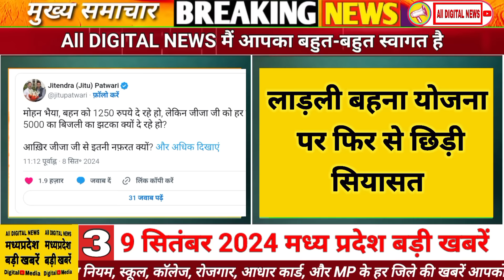9 September 2024 Madhya Pradesh News मध्यप्रदेश समाचार। BREAKING news।CM Mohan, Bhopal Samachar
9 September 2024 Madhya Pradesh News मध्यप्रदेश समाचार। BREAKING news।CM Mohan, Bhopal Samachar

Today Breaking News, 9 September 2024 All Digital_News
9 September 2024 today breaking news  All digital news BREAKING news
Today Breaking News ! आज 9 सितंबर 2024 के समाचार बड़ी खबरें, किसान आंदोलन दिल्ली modi news
9 September 2024 today breaking news All digital news BREAKING news
Hindi News | Speed News | FATAFAT NEWS | Today's Top Headlines | 9 September 2024 | Breaking News | Latest News: | आज की बड़ी खबरें |

1
Chief Minister Yadav to visit Bina today, will transfer funds of Ladli Behna Yojana
2
CM said- Tribal children's dream of becoming doctors, engineers and scientists will be fulfilled
3
Sarsi Island will become Madhya Pradesh's main tourist center, gym for tourists
4
Chief Minister said- Indore-Ujjain has the best feasibility report among four cities for the metropolis
5
Special train will run between Rani Kamlapati and Danapur for Diwali and Chhath Puja
6
Telemedicine services started in MP's sub-health centers
7
Hanging bridge will be built on Chambal river on the lines of Mumbai's Bandra-Worli Sea Link
8
Officials who failed to stop the deaths of cheetahs in Kuno took help from Reliance Zoo
9
Now there is no mercy for those who steal electricity, in strict action the company is catching thieves with this technology
10
MP Congress started tightening the organization
11
Workers of closed mills are following 100-year-old tradition, construction of tableaux started
12
Now metro routes and stations in Indore Fixed
13
After two months, corona patients found again in Indore, mother and son infected
14
No chance of heavy rain, week will pass in showers
15
After Indore-Manmad, it is the turn of Khandwa-Vadodara railway line
16
Tourism quota will start in trains, passengers will get benefit
17
Employees confused about new pension scheme, letters are being written about OPS
18
First suspected case of monkeypox in India